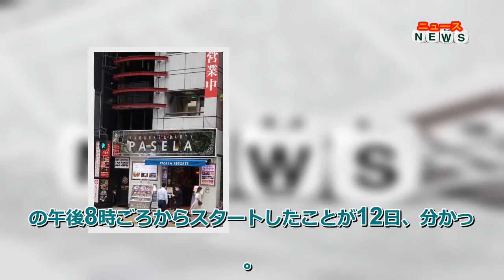最新ニュース 矛盾する言い分…テレ朝社員打ち上げ転落問題 5つの疑問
テレビ朝日の東京五輪番組スタッフによる宴会不祥事騒動で、「打ち上げ」と称した1次会が、五輪閉会式開始時刻の午後8時ごろからスタートしたことが12日、分かった。
参加した若手10人が応じた同局の事情聴取によると、全員が東京五輪の番組スタッフ。1次会は午後8時ごろから港区麻布のお好み焼き店で行われたという。開始当初は7人が集まり、その1時間後にケガをした女性社員が合流。同局内の社員からは「なぜ五輪担当スタッフが閉会式をそっちのけで宴会を行ったのか？」と疑問の声が上がっている。
午後11時半には2次会として渋谷区の「カラオケパセラ渋谷店」に移動。店側は「営業は午後8時まで」と主張しているが、なぜ閉店後にもかかわらず8人という大人数で店を訪れることができたのかも不思議だ。さらに日付が変わった午前2時に2人が加わり、合計10人での宴会となった。
緊急事態宣言下にもかかわらず、午後8時以降に1次会のお好み焼き店、2次会のカラオケ店に入店できたのはなぜか。また、閉店後の店内で精算はどうしたのか。同局内では「深夜でも宴会に合流するスタッフがいたということは、そういった“打ち上げ”が常態化していたのではないか」と疑いの声も上がる。また、ケガをした女性社員は1階と2階の間の階段踊り場から飛び降りたといわれている。その経緯についても不明な点が多い。
同局内では引き続き、調査が進められている。疑問点について、同局からの説明が待たれる。